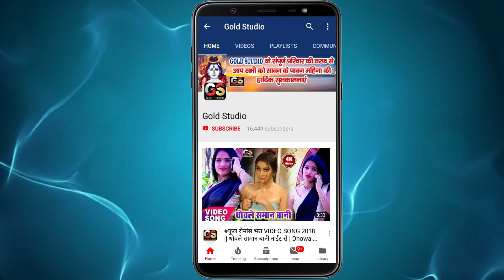ससुरवा में माल आ गईल - Sandeep Tiwari - Sasurawa Me Mal Aa Gail - New Bhojpuri Song 2019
Song : Sasurawa Me Mal Aa Gail
Singer : Sandeep Tiwari
Lyrics : Sumit Divedi Pawan
Video Director :
To Contect:-
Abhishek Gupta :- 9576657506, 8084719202